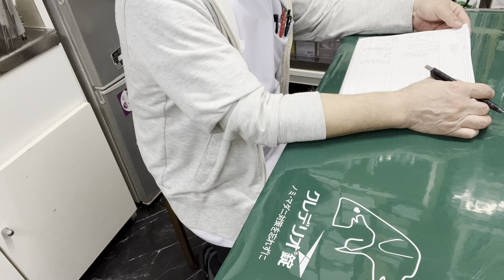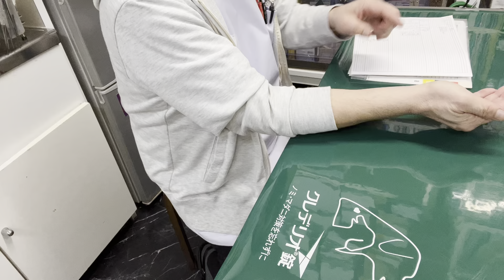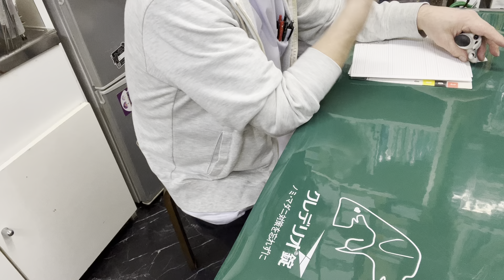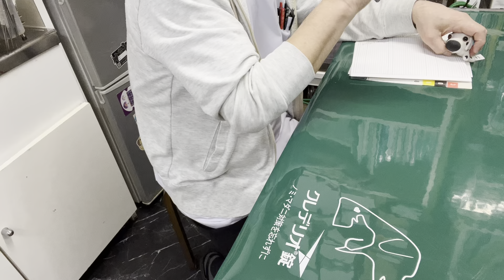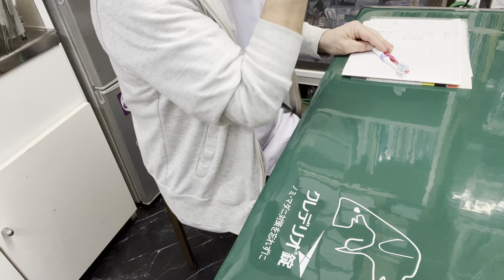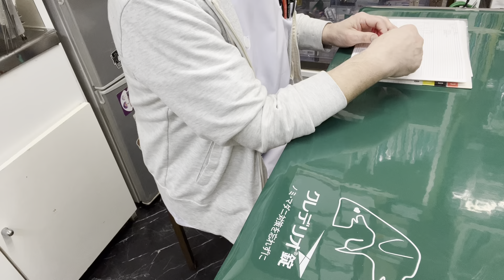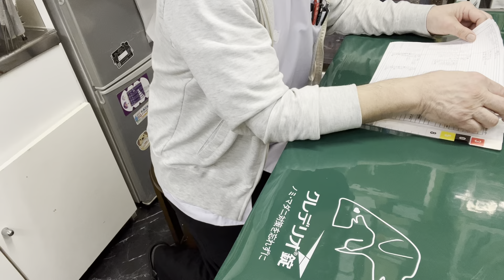⑹バセンジーのクロちゃんのお迎え、お話